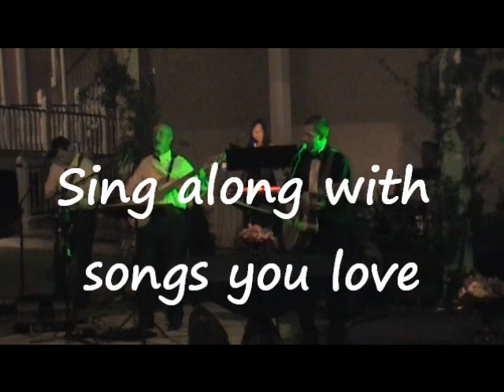The Herringbones Video Showcase September 2010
The Herringbones Band, Video Showcase, Updated September 2010